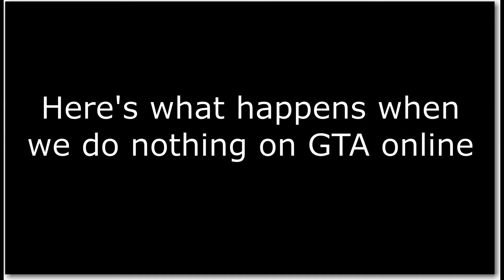GTA kiwi harrassment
Here's a little snipit on what happens when the ps4 group and i dont do anything on gta.

Darkwolf thank goodness you were there cause it was more fun with you there bro.